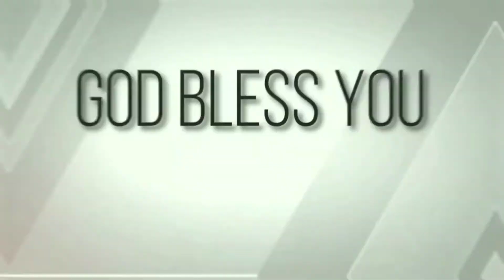Transformed in a minute | 02/12/21 | Grace AG Church Palavanthangal